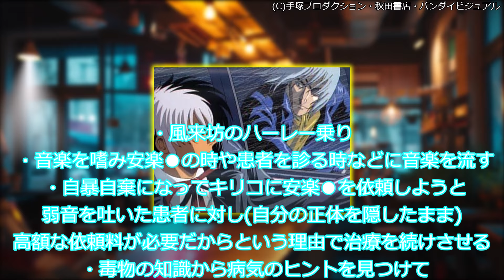【ブラック・ジャック】OVA版ブラックジャックを楽しむみんなの反応集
(C)手塚プロダクション・秋田書店・バンダイビジュアル

○使用ソフト○
・ゆっくりムービーメーカー様
・VOICEVOX様
VOICEVOX:ずんだもん
VOICEVOX:白上虎太郎
VOICEVOX:四国めたん
VOICEVOX:櫻歌ミコ
VOICEVOX:WhiteCUL
VOICEVOX:小夜/SAYO
VOICEVOX:青山龍星